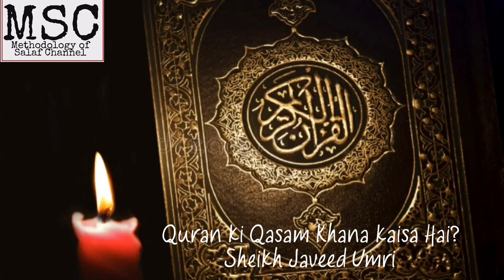Qur'an ki Qasam Khana Kaisa Hai? Sheikh Javeed Umri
Quran ki qasam uthane ka hukm aur uske aadab is video me bataye gaye hain.